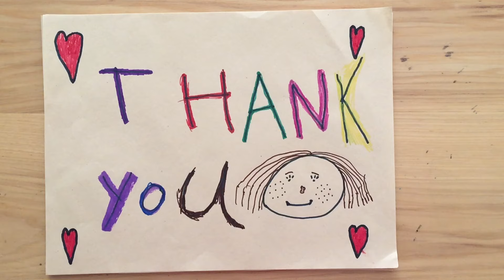Thank You (Tribute to Grandparents) by Michael Land - LYRIC VIDEO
THANK YOU (TRIBUTE TO GRANDPARENTS) by Michael Land
LYRICS:

Thank you for your love, for your prayers, for the things you’ve given
How could we recount all you’ve done on this side of heaven
We’re grateful and we want to say…

Thank you, For all the things you say and do
Thank you, For showing us a love that’s true
Thank you, This simple song is not enough
Thank you, Thank you, for loving us

All those summer nights spent with you sittin’ on your porch swing
I can still hear your voice and the songs that you’d sing
Sweet memories that won't fade away…

The way you laugh, your goodbye kiss
That faithful birthday card
Your Bible and your prayer list
Yes, that’s who you are